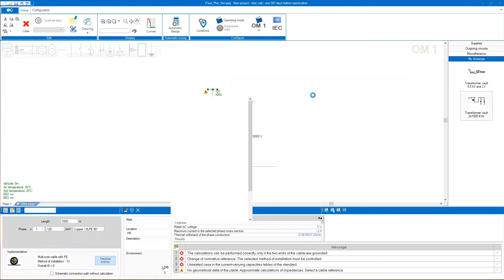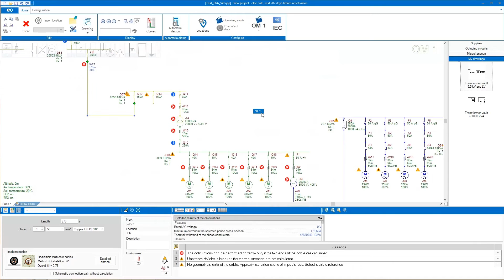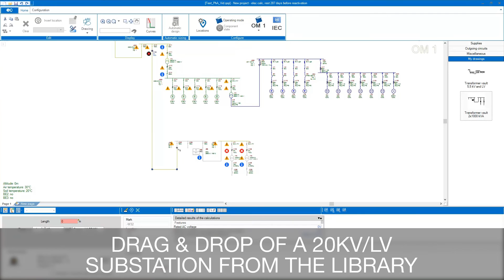elec calc™ | HV - Drawing a high voltage electrical network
This elec calc™ module allows to size and check a high voltage network according to IEC 60909 standards, calculating the maximum and minimum short-circuit currents, determining the cable section, the thermal withstand and the voltage drop.

Benefits include:
• Data entry in HV, depending on the network  (3-phase and zero-sequence impedances).
• Study based on the different network configurations.

Contents shown in the video:
00:07 - Setting the main HV supply
00:09 - Drawing and sizing the 63/20 kV substation
00:35 - Sizing the cables
00:48 - Setting the earth connections
01:17 - Duplication of the second transformer
01:30 - Drag and drop of a 20/5.5 kV substation from the library
01:36 - Connection to the 20 kV switchboard
01:40 - Sizing of cable
01:55 - Setting the earth connections
02:18 - Drag and drop of a 20 kV/LV substation from the library
02:20 - Connection to the 20 kV switchboard
02:25 - Setting the earth connections
02:35 - Drawing two other substations
02:38 - Showing the different operating modes
02:43 - Synthesis operating mode